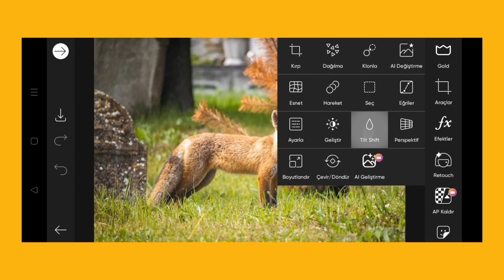Trending HDR video | A Screen Of Pure Pink sdc editing cc | Background | Bp Backdrop A380F K #100